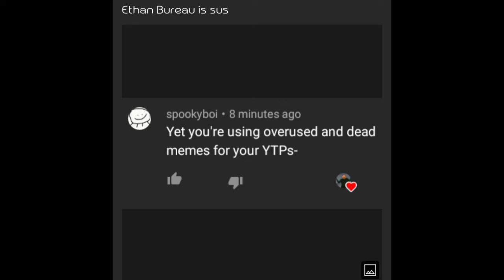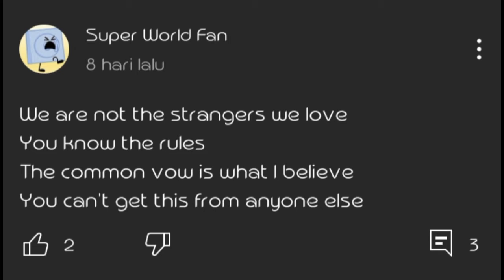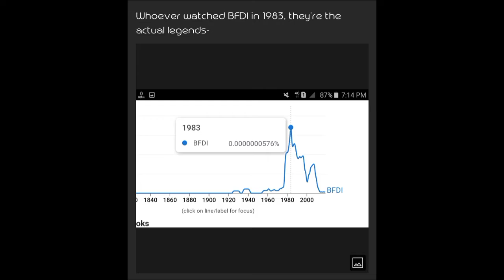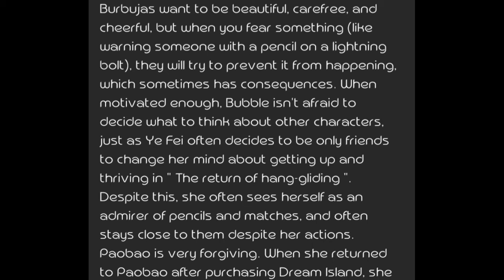Useless posts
JoJo's Bizarre Adventure: Golden Wind OST - Giorno's Theme [il vento d'oro]
chinese stuff

This video has rated G. Made for everyone. Classification by swfClassification.

Note: This video is not meant to offend all peoples, characters, fan/hatebases, companies, cultures, races, governments, countries & even religions.